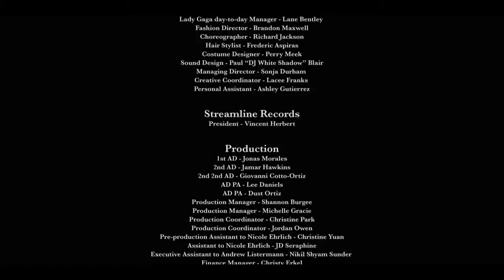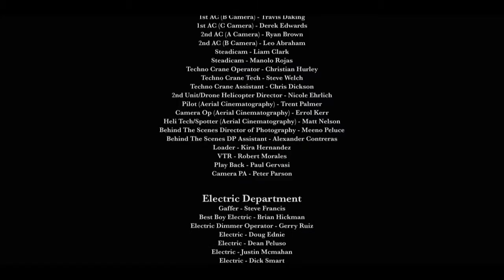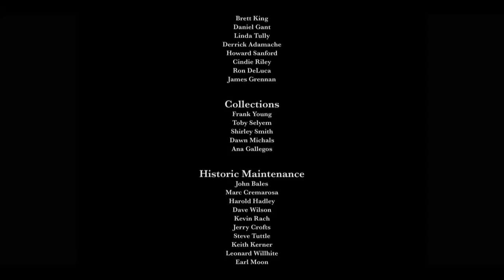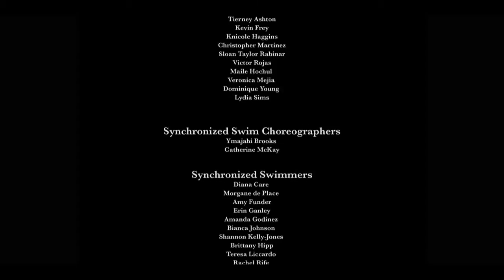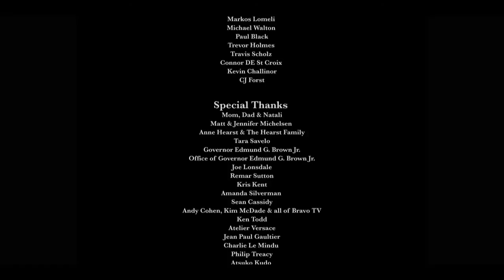Lady Gaga G U Y An ARTPOP Film